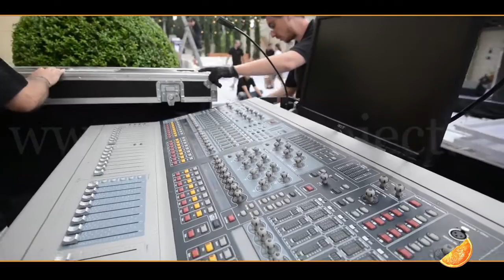ALMA PROJECT 24/7 @ Castiglion del Bosco - Wedding service, backline, entertainment & lighting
Alma Project Orchestra - Deejay equipment - Transparent acrylic stage - Deejay equipment - Vip artist guitar duo backline & audio - architectural lighting... and more, and more, and more...!